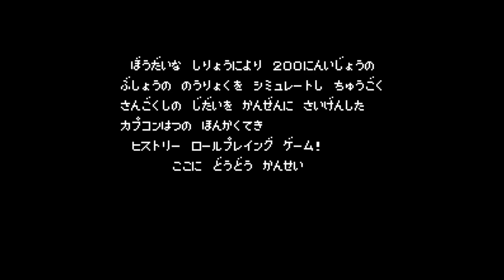Tenchi wo Kurau - Nintendo Entertainment System - Intro & Title Screen